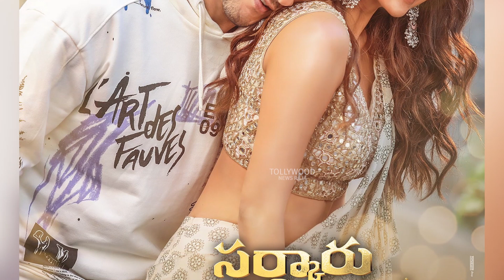Sarkaru Vaari Paata Kalaavathi Song Teaser | Mahesh Babu | KeerthySuresh | Thaman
Watch : Sarkaru Vaari Paata Kalaavathi Song Teaser Mahesh Babu | KeerthySuresh |Thaman